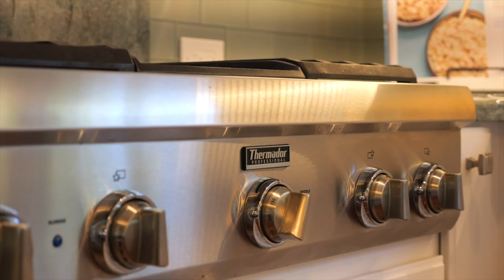Kailua Beach Home Listed at $3.9M by Island Living Homes - Oahu, Hawaii Real Estate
110 A N. Kalaheo Ave., Kailua, HI | Island Living Homes- Listing Agent: Chelsey Wall | RB-24013.

First time on market! Nestled far from city lights & traffic noise lies your paradise found. Down a quiet private lane, ocean sounds & cool breezes surround you in this uniquely elegant 5BR*/3.5BA craftsman-style home just 3 houses from gorgeous Kailua Beach! Designed by Archipeligo Home & built by Mokulua High Performance Builders in 2014. Old world charm meets modern day with soaring 9' ceilings, crown molding, 6" detailed baseboards & hardwood flooring. The open kitchen boasts a large island with generous seating, high end appliances include a double oven & large gas range. Formal dining room, marble tile in baths & authentic vintage furnishings add charm with a Dutch door, stained glass, leaded glass & period light fixtures. Large laundry room includes a deep utility sink with cute Murphy style ironing board. Tranquil ocean views are enjoyed from the 2nd floor covered lanai & en-suite primary Bedroom.

Video by Slick Pixels Hawaii